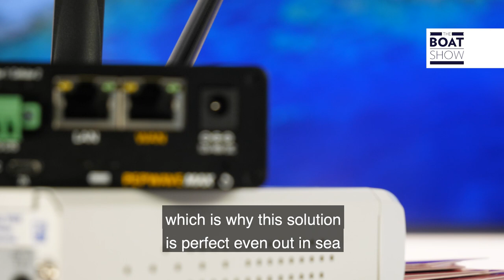NETINSAT: AUDIO AND VIDEO SOLUTIONS ONBOARD MY BOAT - The Boat Show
Interview with Giulio Rossi, Project Manager Netinsat spa
Location: Milan, Italy
By Bacci Del Buono